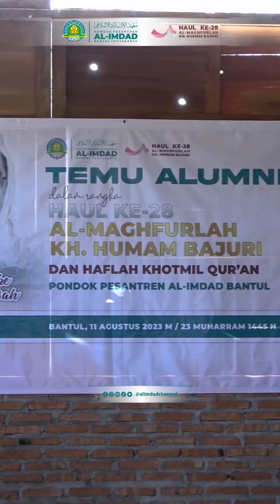Temu Alumni PP Al Imdad Haul Ke 28 KH Humam Bajuri